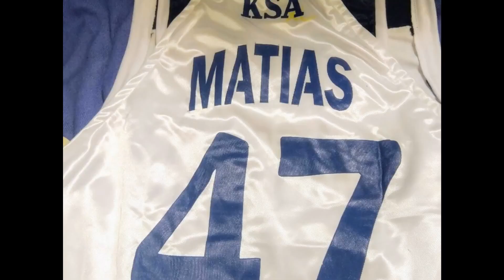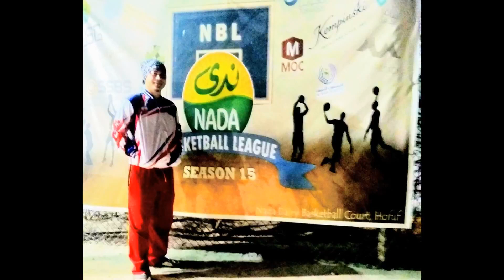Our team plastico company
NADA bachelor compound k.s.a